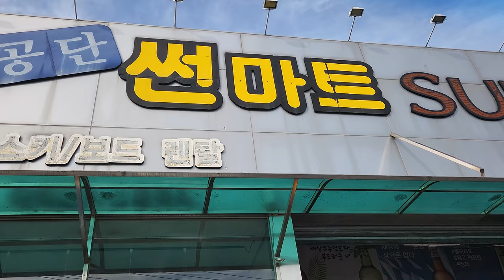반년만에 야간전 참전....갔다가 다리 털리고 왔습니다.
더벙커 부산,경남 서바이벌팀 야간전 참전 하고 다리 털리고 왔습니다.
금정산악회, BLS 분들도. 즐거웠습니다.